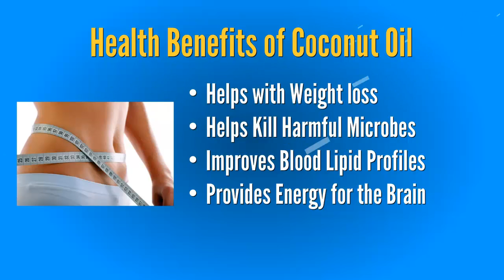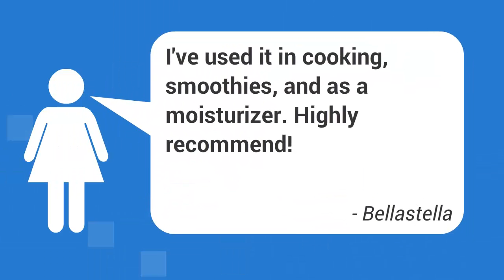A Healthier Lifestyle with Coconut Oil Extra Virgin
Get “The Amazing Benefits of Coconut Oil” eBook for FREE when you

Traditional tropical civilizations have been using Superfoods for thousands of years. But, it is only until recently when modern-day health care researchers were able to prove the remarkable effects of unrefined coconut oil on the human body.

One remarkable fact about extra virgin coconut oil is that although it is actually a fat, it promotes weight loss / fat loss. Coconut oil extra virgin, traditionally attributed to Coconut Butter; is a Medium Chain Fatty Acid, which is swiftly absorbed, metabolized and turned into energy.

Medium Chain Fatty Acids provides numerous health benefits and you will actually feel them in a matter of weeks. Here are some of the benefits of Raw Organic Extra Virgin Coconut Oil:

1. Has anti-bacterial, anti-fungal and anti-viral properties
2. Can help boost energy and metabolism
3. Enhances physical and athletic performance
4. Promotes healthy skin and hair
5. Promotes growth, healing, detox and cleansing

Organic Coconut Oil has amazing effects not only on skin problems like psoriasis and eczema, but on other illnesses like Alzheimer’s, too. Learn more about it on the videos below.

With the numerous health benefits of unrefined "Coconut Oil", it's no wonder that this particular superfood is among the most desired ingredients today.

And the most ideal type is unquestionably the purest, most natural unrefined coconut oil you can find, like the ones sold by iOrgani.

The iOrgani Coconut Oil is sourced directly from the Philippines, this natural Pure Coconut Oil carries a broad list of qualities and features that are sure to win the hearts of most.

Being the purest of its type, this oil is suitable for consumption, as well as for external application just like making use of coconut oil for hair. With new uses being discovered with each passing day, authorities label it as nothing short of a 'Coconut Oil Miracle!

Alfred Marcus
2105 Van Ness ave.